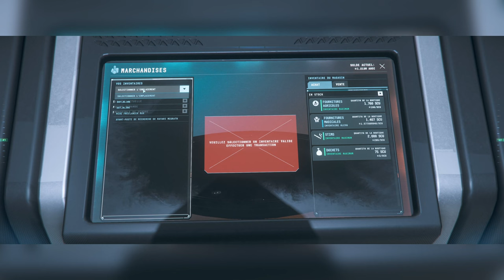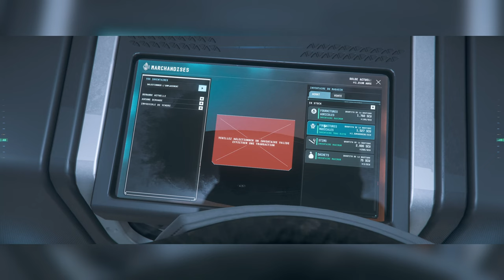💉 Commerce de Fournitures Médicales dans Star Citizen 3.24 – Rentable ou Risqué ? 💸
Description :
Dans cette vidéo, on plonge dans le monde du commerce des fournitures médicales sur Star Citizen 3.24 ! 🚀 Découvrez les meilleures routes, les profits potentiels et les astuces pour maximiser vos revenus tout en évitant les risques ⚠️. Est-ce vraiment rentable de se lancer dans le transport de matériel médical ? 🩺 Que vous soyez marchand chevronné ou nouveau commerçant, cette vidéo vous donnera toutes les clés pour réussir. Prêt à lancer votre aventure commerciale ? 👨‍⚕️💼

Chapitre De La Vidéos :

0:00 Intro
0:10 Explication Début De Vidéos
02:35 Début De Videos
03:00 Location De L'avant post
04:50 Chargement Du Vaisseaux
12:30 Vente Des Marchandise